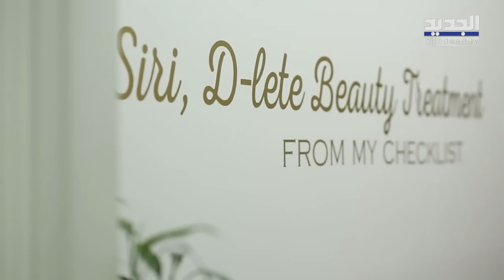كلام خطير وتصريحات لاول مرة على الهواء 🫡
‎اصدقائي ضيفوني انستغرام وشاركوني يومياتي على stories وكل التفاصيل

ضيفوني سناب 😻